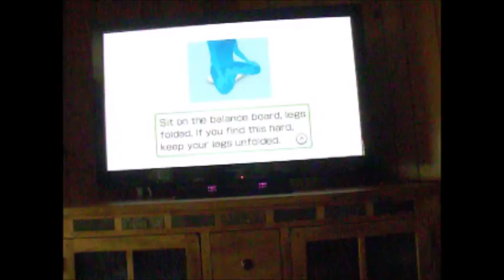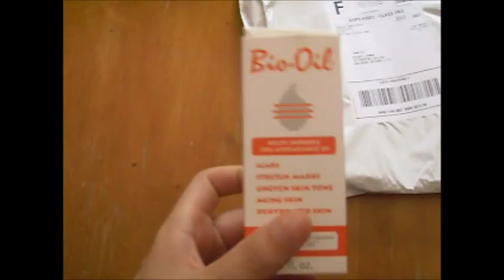Giraffe Vlog #11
Jelloooooo and smoke bombs. What more could you ask for. (For what more could you ask? What more for could you ask???)